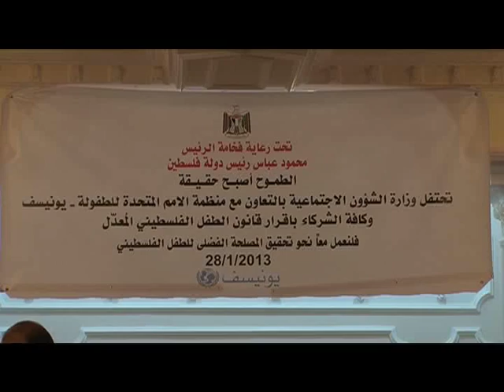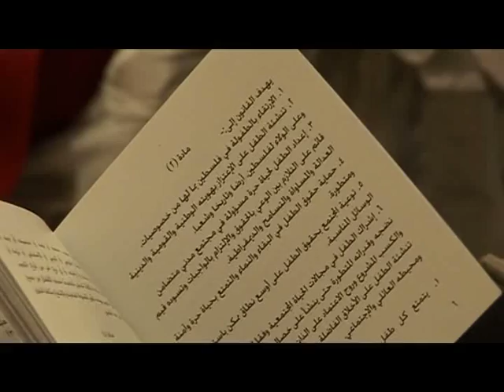إقرار قانون الطفل الفلسطيني المعدل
اعداد : سامية صلاح الدين .
تصوير : اشرف النبالي / محمد ابو شوشة .
مونتاج : منذر خوالدة.

اشراف:  اشرف النبالي .
اشراف عام : هانيا البيطار .